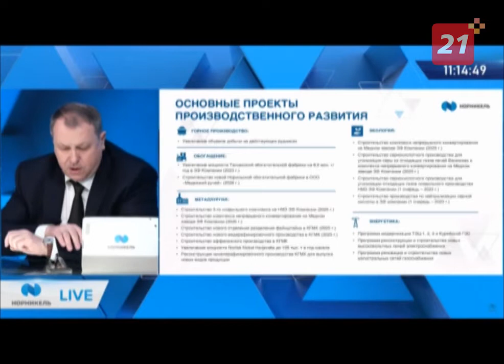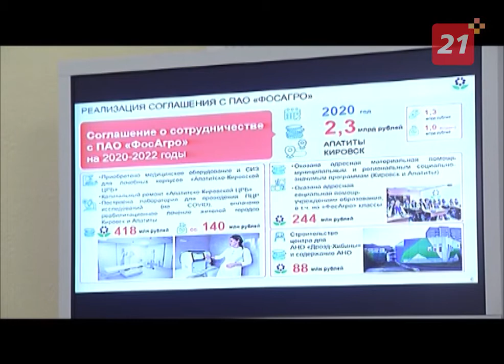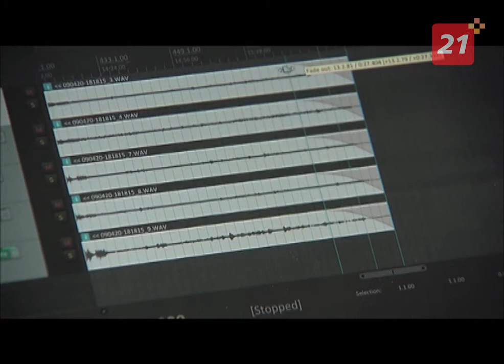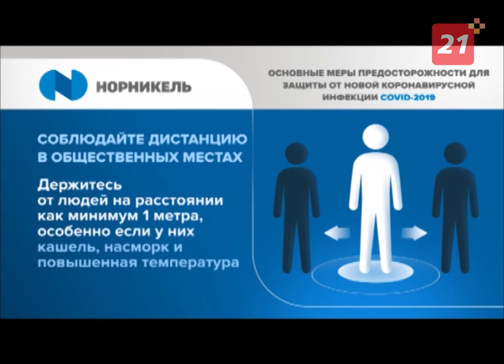Программа «Дежурный по Печенге» от 20 февраля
Более 900 вопросов поступило через единый центр обработки сообщений на «прямую линию», которую сегодня провел «Норникель». Это телемост, где на вопросы сотрудников предприятий отвечают первые лица компании.